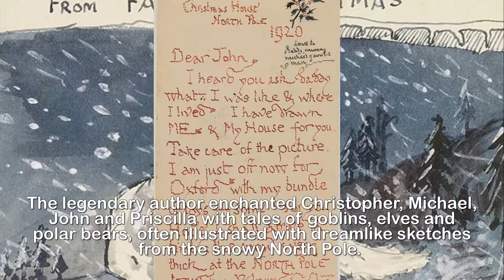Letters written by Father Christmas to Tolkien's children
'I heard you ask Daddy what I was like and where I
lived': The charming illustrated letters written by
'Father Christmas' to Tolkien's children for 23 years.A charming collection of Father Christmas letters written by Lord of the Rings author JRR Tolkien to his children over more than two decades will go on display in a major exhibition.The legendary author enchanted Christopher, Michael, John and Priscilla with tales of goblins, elves and polar bears, often illustrated with dreamlike sketches from the snowy North Pole.'Father Christmas' continued delivering letters to the young Tolkiens at their homes in Leeds then Oxford every Christmas Eve for 23 years until Priscilla, the youngest, was 14.